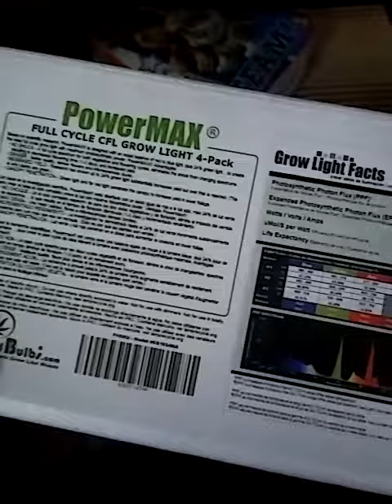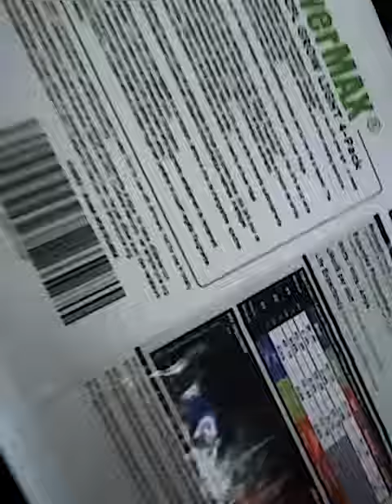Mails here powermax cfls unboxing